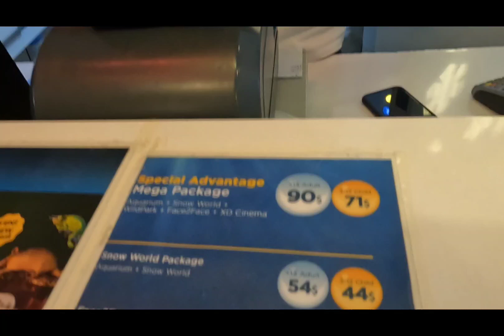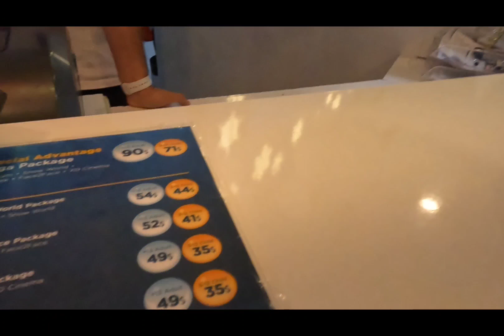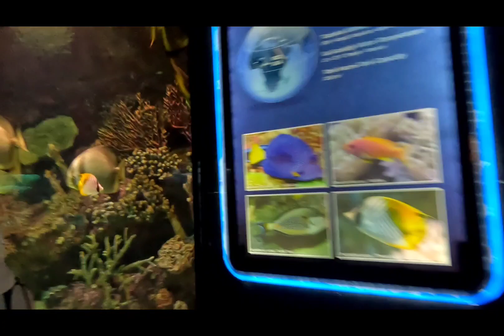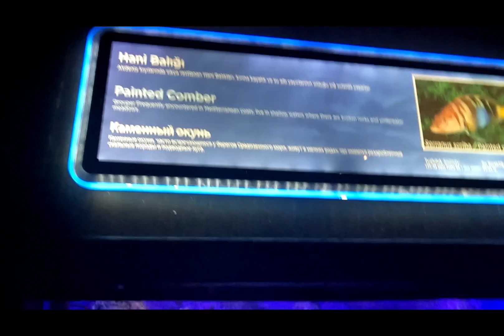Анталийский океанариум и селфи парк. В океанариуме билеты зашкаливают по цене